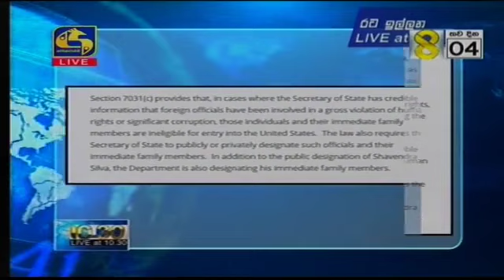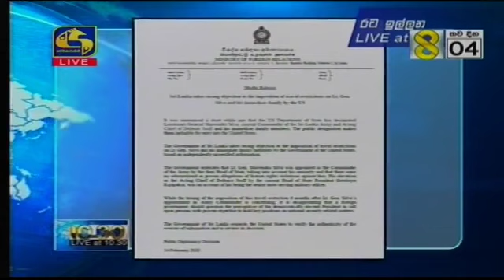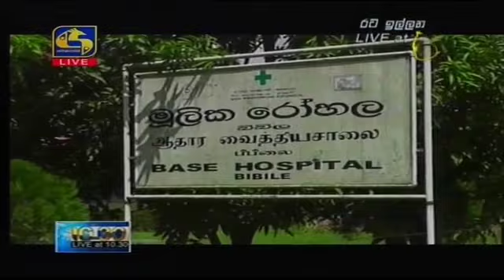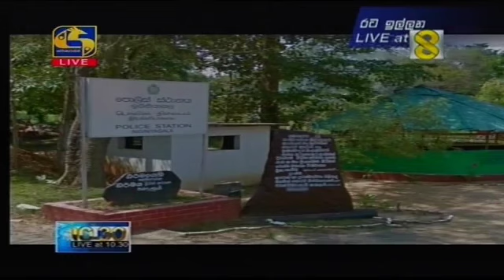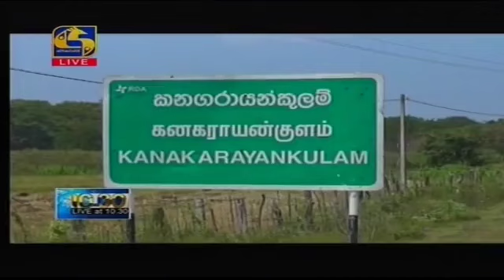Live at10.30 News – 2020.02.16